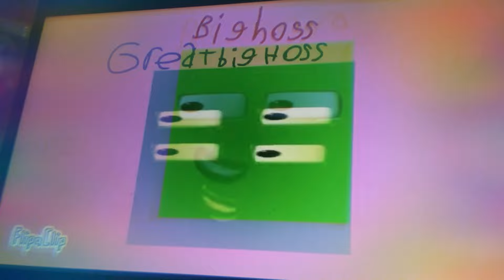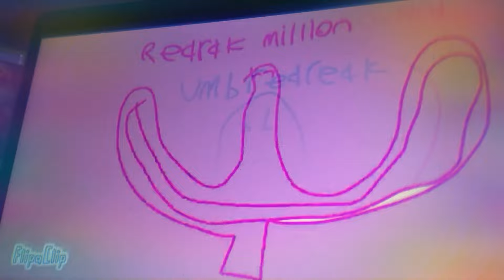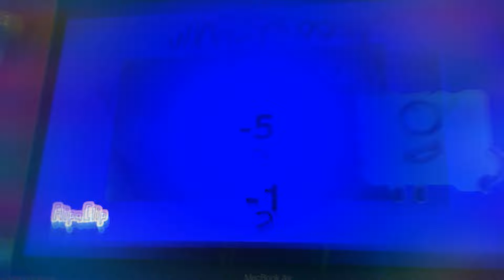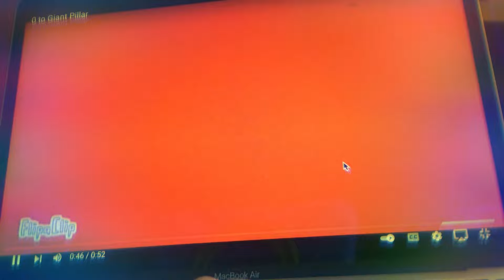Dream 0 to Dream Giant Pillar (BFDI, Pokémon, Virtual Pets, And More!)